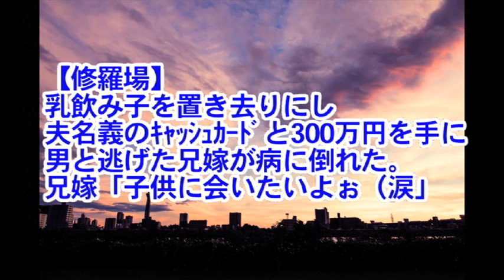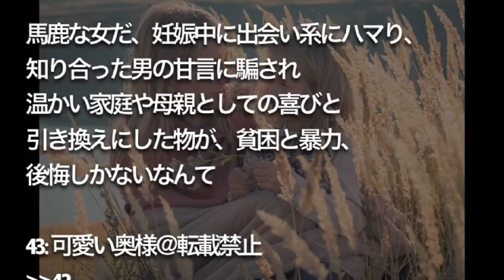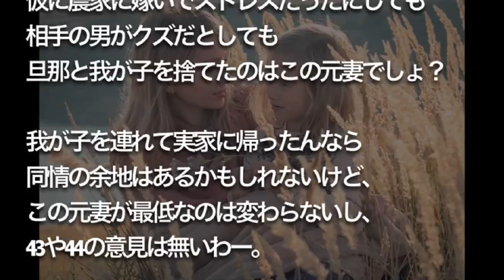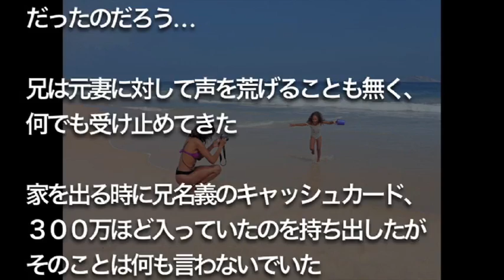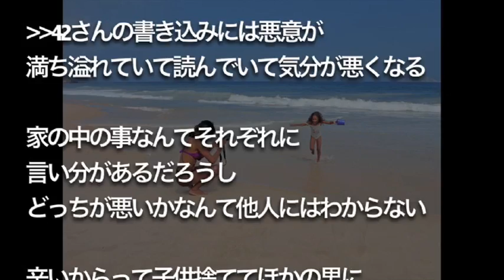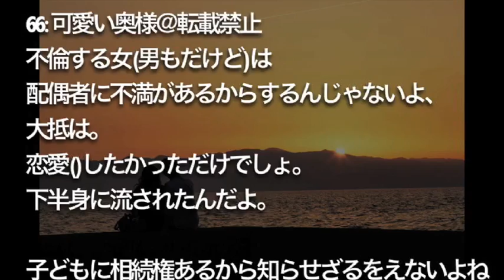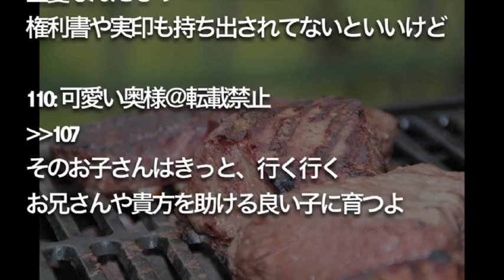【修羅場】 乳飲み子を置き去りにし 男と逃げた兄嫁が 病に倒れた。 その悲惨な末路とは？